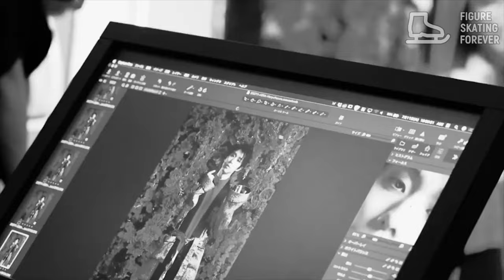New photos of Yuzuru Hanyu shocked fans. The new issue includes 64 unreleased photographs of Yuzuru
AERA magazine has announced the release of Yuzuru Hanyu's 112-page photo book, The Driving Force of Independence.